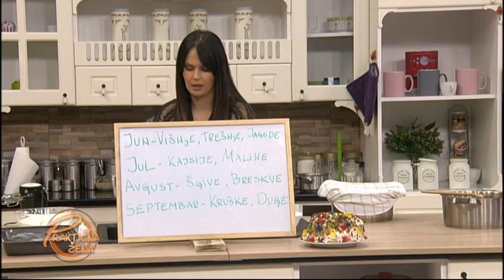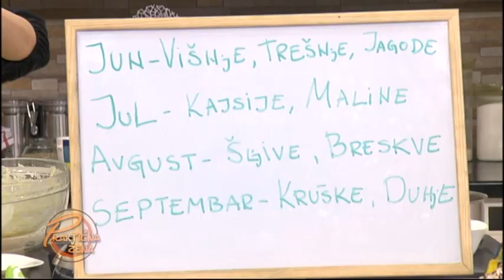Praktična žena - 1. Slatko od trešanja 2. Čaj od trešnjinih peteljki 3. Sočan biskvit sa trešnjama